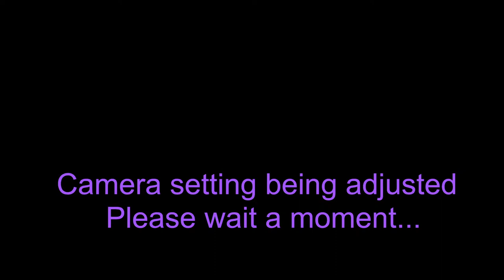PHILIPPINES Evening Live Street View Camera 4, Agdao, Davao City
CHAT RULES -
Try to message in English only - use a translator if you can.
Do not use this chat as a way to have an off topic communication with another person.
Do not use threatening language.
Do not threaten other users.
No political or religious views.
Do not degrade the Filipino people, this is a 3rd world country and they try their best.
This is a friendly place to chat, any abuse and your blocked, no warnings anymore!

🚫 Copying or distribution of our videos is strictly prohibited without permission.